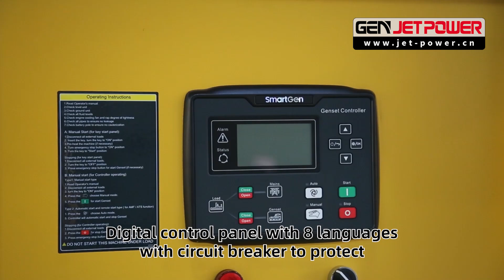Good price 150kva120kw silent diesel generator powered by CUMMINS engine with colorful canopy CE/ISO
Power range: From 20kw to 2000kw
Generator type:  Three phase  50HZ/60HZ
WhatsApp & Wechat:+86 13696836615